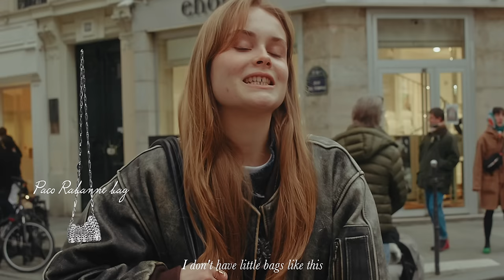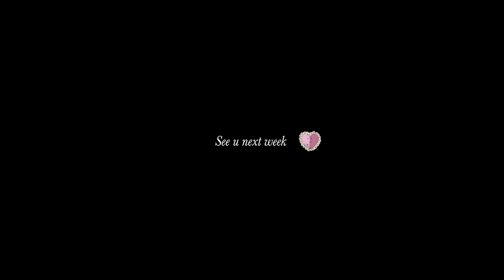WHAT'S IN MY BAG? Everyday essentials bags in Paris Spring 2024 | EP5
• Street Style Instagram:  @notsoblondee ​
• Personal Instagram:  @airofpigalle ​